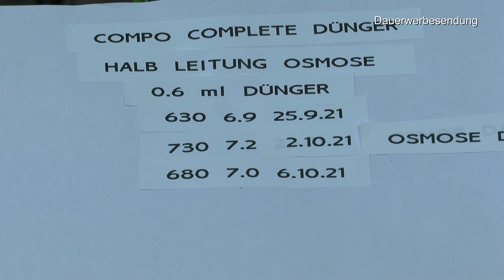Monstera Thai Constellation und Philodendron in Sorten propagation Informationen und praktische Anwe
Anwendung. Hier kannst du es wachsen sehen und neues erleben im Pflanzenreich :)

Vulkatec Kakteensubstrat Premium 25 Liter

Seramis Pflanz-Granulat für alle Zimmerpflanzen, 15 l – Pflanzen Tongranulat, Blumenerde Ersatz zur Wasser- und Nährstoffspeicherung

Elho Green Basics Anzucht Unterlage - Laubgrün - Drinnen & Draußen - L 59 x W 41.9 x H 11.1 cm

COMPO Blattglanz für alle Grünpflanzen, Sprühflasche, 300 ml

50 Feet Selbstbewässerung Docht für selbst bewässern Pflanzer Topf DIY Urlaub

Compo 13573 COMPLETE Pflanzendünger für alle Pflanzen, Universaldünger mit Kalzium und Magnesium, 1 Liter